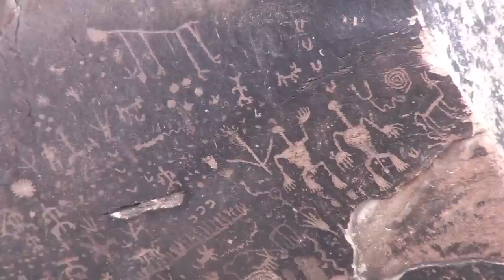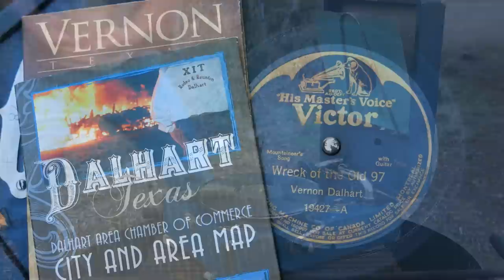Relics, Spirits and Road Music: Boondocking Arizona and New Mexico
This one's about my love for old music, as well as the magic of the Gila Cliff Dwellings NM and Petrified Forest in Arizona.